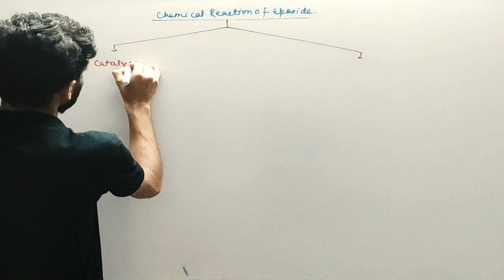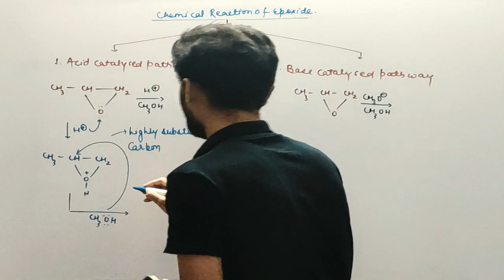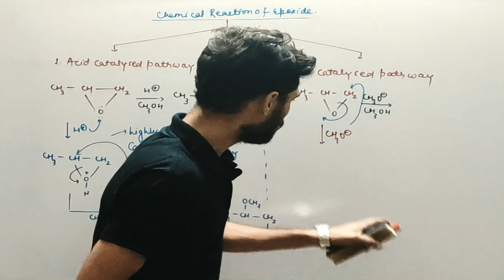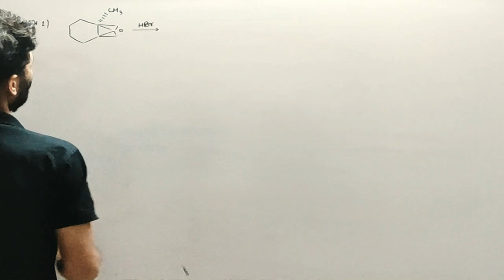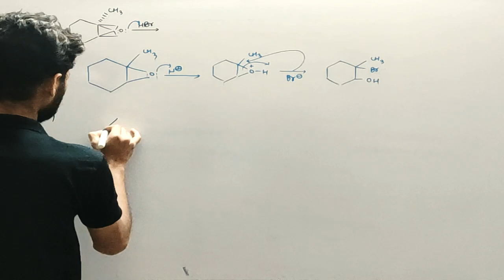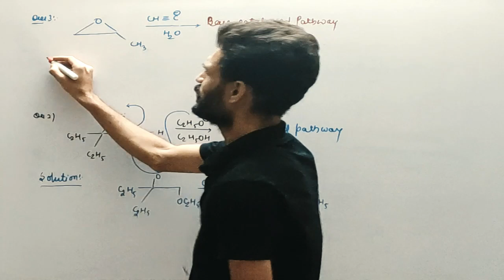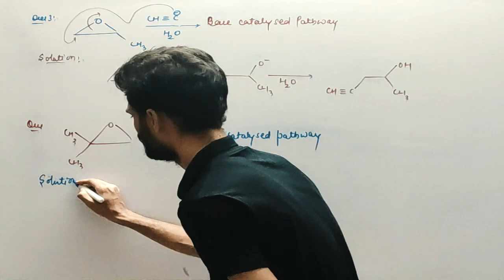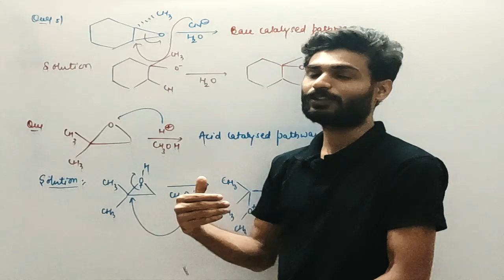CHEMICAL REACTION OF EPOXIDE